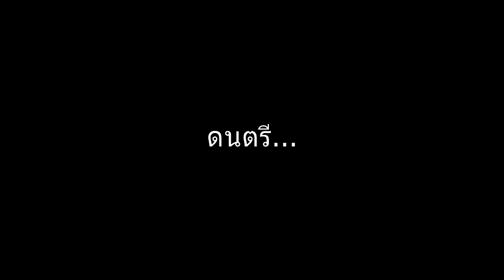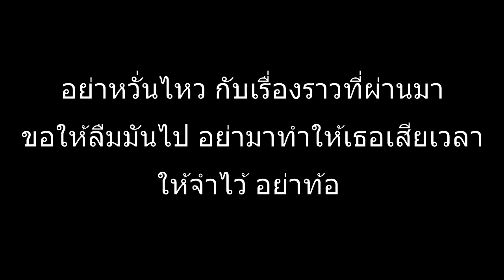สู้ต่อไป เบสDM001 & ดานุDM006 [คาราโอเกะ] Karaoke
เพลง  สู้ต่อไป  เบสDM001-ดานุDM006
คำร้อง/ทำนอง  เจนนี่ ได้หมดถ้าสดชื่น
เรียบเรียง  เสก ผานชื่น
mix master   สัญญา อิทธิสัน
บันทึกเสียงร้อง   จอม วงโอทู
ควบคุมการผลิต/โปรดิวเซอร์  เจนนี่ ได้หมดถ้าสดชื่น

ติดต่อเราเพิ่มเติมได้ที่